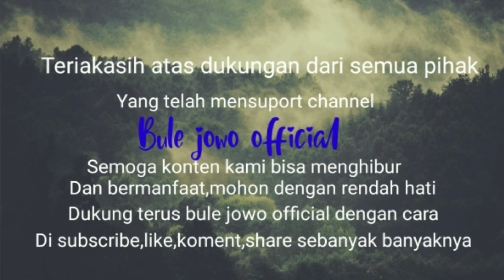FUL SENYUM!!! SEKALI KESINI KETAGIHAN, MBAK CANTIK INI PELANGGANYA DATANG DARI BERBAGAI KOTA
bersama teman teman dari jawa timur kami datang dan liputan di sini.warung mbak sumarti ini terkesan sederhana namun pemgunjungnya luar biasa.
satu komplek jualanya sama yaitu lontong tuyuhan.@bulejowoofficial

lokasi ada di dusun pereng jeruk kecamatan pancur rrmbang
6°44'23.1"S 111°26'15.4"E

Lontong tuyuhan mbak sumarti buka mulai jam 11.00 sampai jam 19.00 wib.

harga lontong tuyuhan galak mbak sumarti
satu porsi plus ayamn 15.000 rupiah semuanya sama.

Kuliner Lontong galak tuyuhan mbak sumarti ini di rekomendasikan oleh@bulejowoofficial

jangan lupa kunjungi juga vidio saya yang lainya ya gaes

buat yang baru ketemu channel ini saya ucapkan selamat bergabung dan jangan lupa subscribe&share ya,karena itu adalah semangat saya untuk membantu umkm supaya bisa berkembang.dan buat subcriber setia saya ucapkan terimakasih semoga subscribe kalian jadi amal dan ladang amal yang tak ternilai.